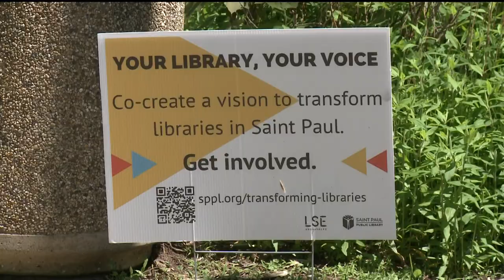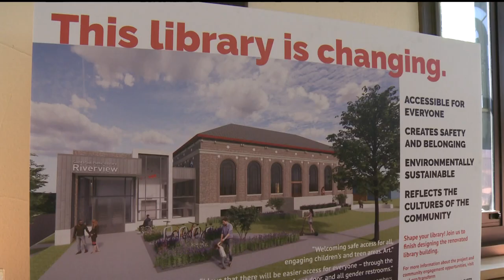3 St. Paul libraries to be renovated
While funding is still needed for two of the projects, three historic libraries in St. Paul are set for makeovers.